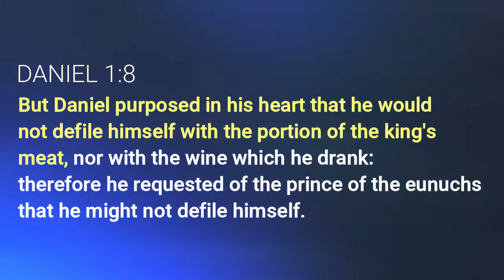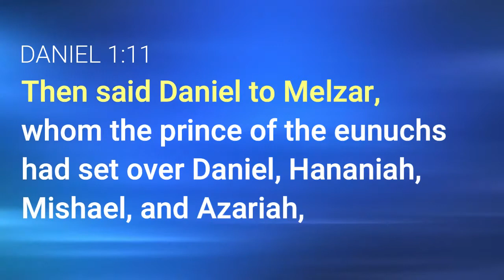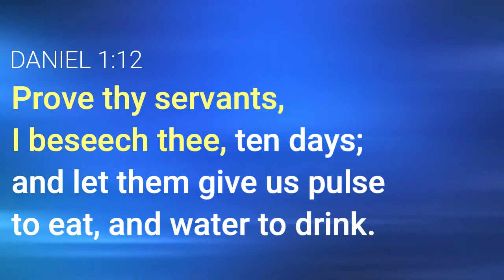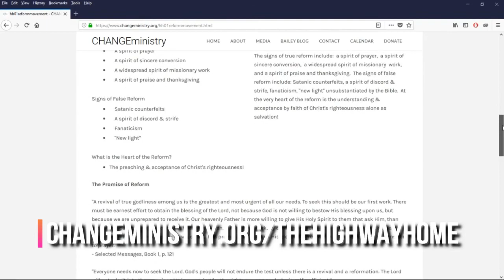"Firm Resolution" (Part 2 of 5) SSSG January 7 Sabbath School Lesson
Never underestimate the power of your choice!